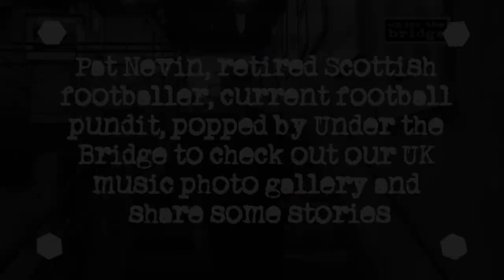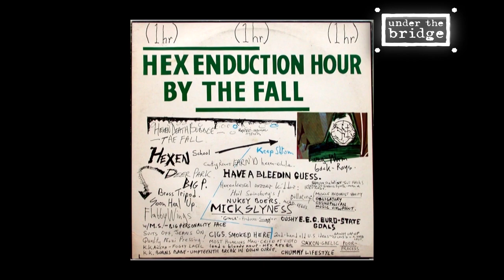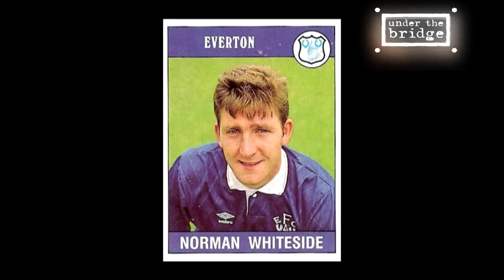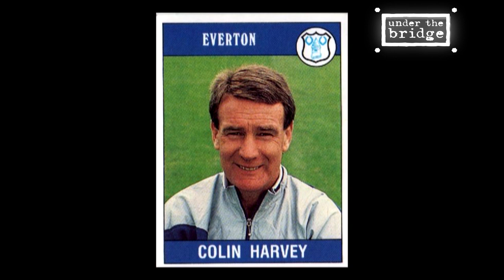Pat Nevin Interview at Under the Bridge - 2015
Former international footballer and lifelong music fan Pat Nevin made a visit to Under the Bridge to check out our extensive photo gallery.

Pat reminisces about hanging out with Morrissey, his close friendship with legendary DJ John Peel and the time he chose music over football!

Check out Under the Bridge's unique gallery of rare and iconic photos of British musicians. Around 150 limited edition prints, personally signed by some of the world's great rock photographers.

Photo Credits:
The Fall - Ian Dickson
Morrissey - Kevin Cummins
John Peel - Chalkie